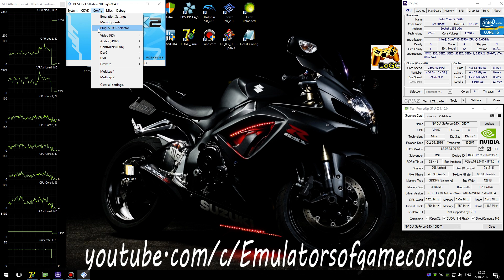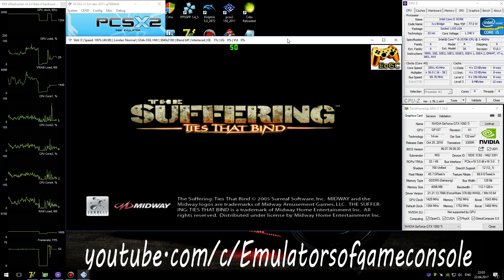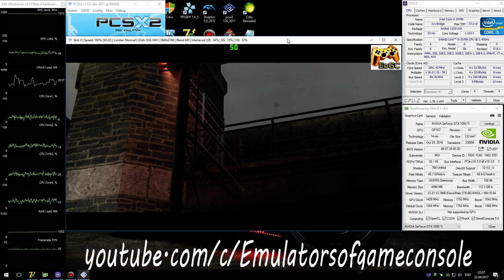PCSX2 1.5.0 PS2 Emulator - The Suffering: Ties That Bind (2005). Ingame 4K. OpenGL. Test #1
My Spec:
The Suffering: Ties That Bind (E) + BIOS (U) 1.60
Realtime Footage
Suffering TTB для PS2 :D
Запуск в 4К. Звук есть. Графика рендерится в целом достаточно хорошо. Производительность отличная (50ФПС потому что это "европейка").
По настройкам (Settings):
- OpenGL,
- Render Custom 3840*2160p,
- Mipmaping: Off,